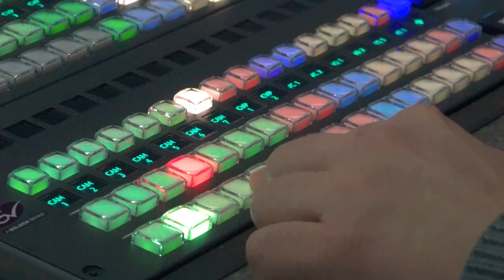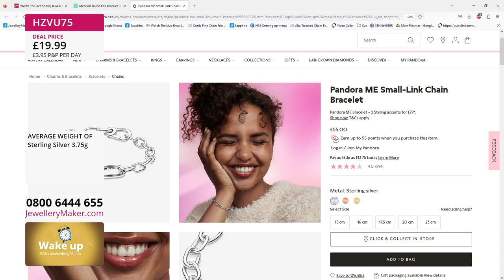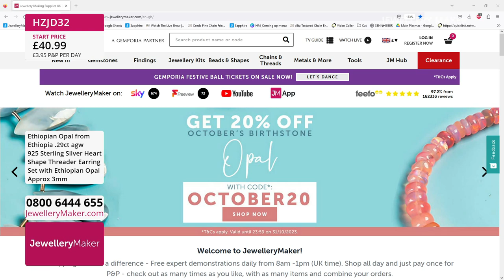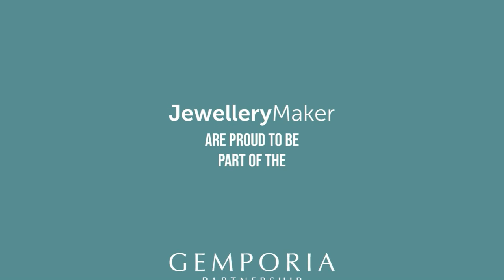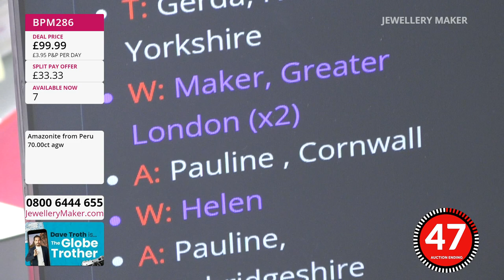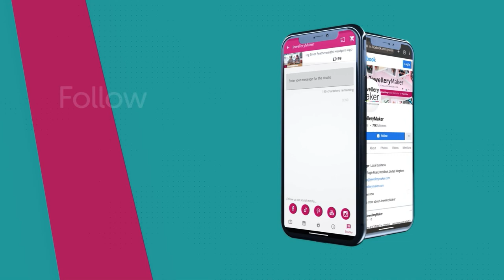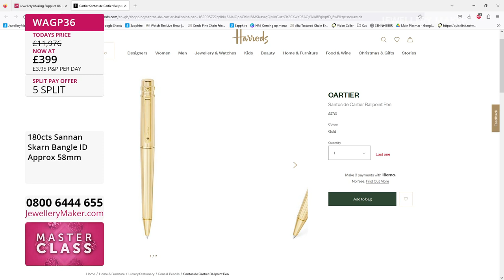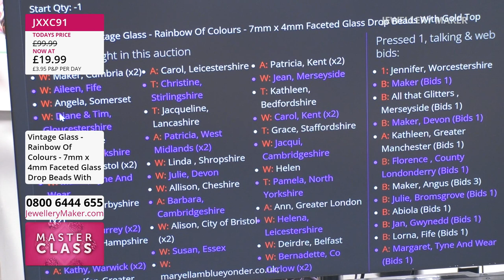JewelleryMaker LIVE 10/10/23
With Elena Stephens GIA AJP & Monika Soltesz.

Early Bird
08:00 - 09:00
The early bird catches the Silver Plated Base Metal Chain Spool with Gemstones!

Mother of Pearl Colourful Nuggets
09:00 - 10:00
Join guest designer Monika Soltesz for a mesmeric display of jewellery making demonstrations!

10:00 - 11:00
You won't believe your eyes when you see this, the launch of Ice Blue Peruvian Amazonite!

Sannan Skarn Selection
11:00 - 12:00
Make those around you "green with envy" at the sight of these sublime Sannan Skarn pieces!

Vintage Glass
12:00 - 13:00